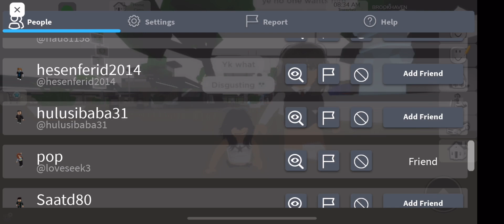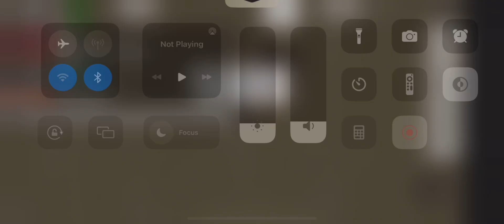I found an online dater💀 (roblox)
He was like 13-15 full in a game of 9 year olds.

I was just talking to @Julia_jul4/@AbdullahAL-ok3lz about what she will bring at this party but then this guy started to ask to date people by saying “abc for a bf”